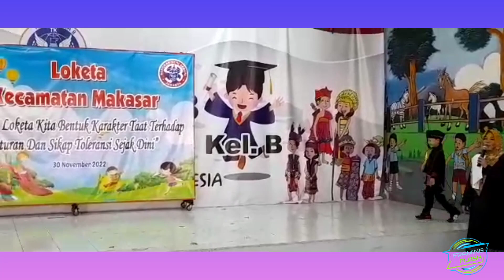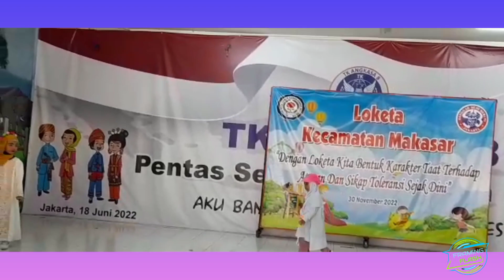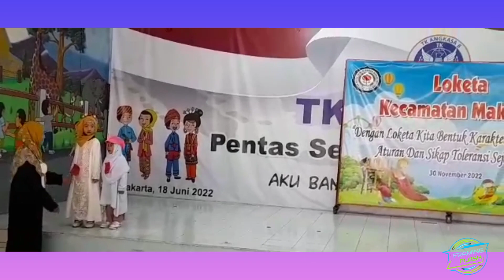Lomba Fashion Show TK Loketa Kecamatan Makasar 2022 ‼️